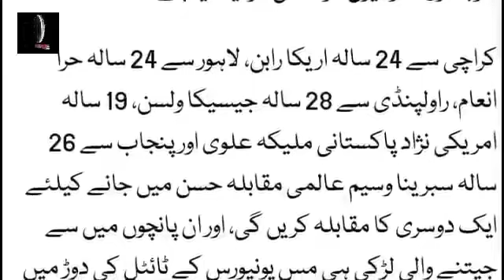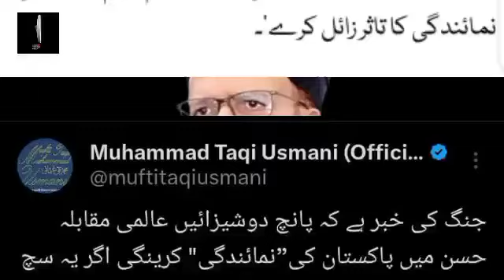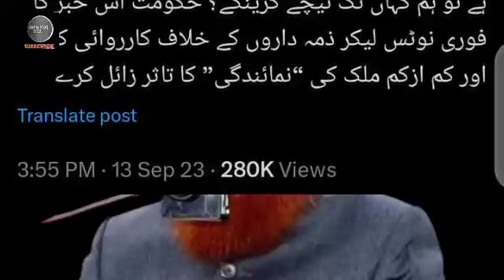Mufti Taqi Usmani angry at 5 Pakistani girls ll Mufti Taqi Usmani angry ll QAFILA E HAQ l Mufti taqi